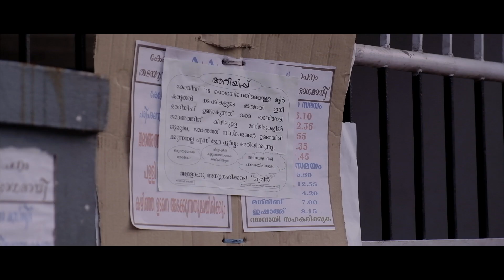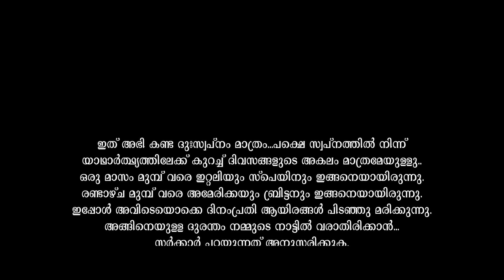LOCK DOWN (MALAYALAM SHORT FILM)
WRITTEN-DIRECTION: K.U.MANI
CAMERA-EDITING: MANOJ K.SETHU
PRODUCTION: SANTHOSH.T.A-MANI AKKARA
DUBBING:ANOOP WHITE LAND